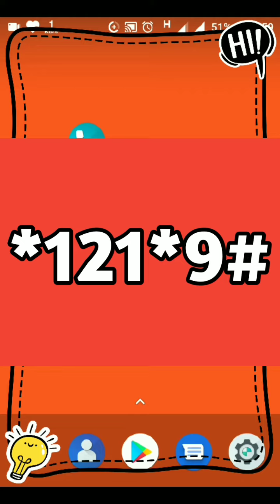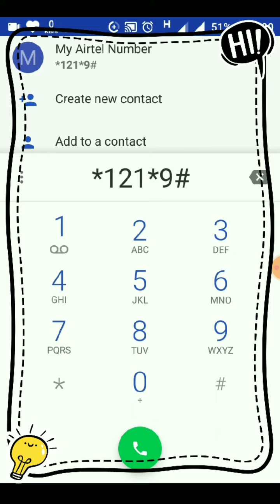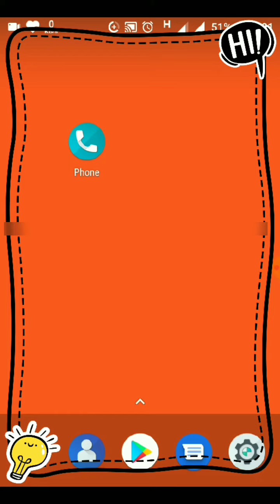how to check your airtel sim number || airtel ka number kaise nikale || 2020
About the Topic:

Bharti Airtel Limited.

Bharti Airtel had over 411 million customers across its operations at the end of September 2019.

Established on July 07, 1995, as a Public Limited Company

Proportionate Revenue

Rs. 211,313 million (Quarter ended September 30, 2019) including impact of IndAS 116 Rs. 201,478 million (Quarter ended September 30, 2018)

Proportionate EBITDA

Rs. 89,363 million (Quarter ended September 30, 2019) including impact of IndAS 116 Rs. 63,433 million (Quarter ended September 30, 2018)

Listings

Bombay Stock Exchange Limited (BSE) National Stock Exchange of India Limited (NSE)

Customer base

India: 279,430,000 GSM mobile (Excluding M2M); 2,350,000 –Homes customers and 16,207,000- Digital TV Services (status as on September 30, 2019) Africa: 103,881,000 GSM mobile customers, South Asia: 2,840,000 mobile customers (status as on September 30, 2019)

Airtel was born free, a force unleashed into the market with a relentless and unwavering determination to succeed. A spirit charged with energy, creativity and a team driven “to seize the day” with an ambition to become the most admired telecom service provider globally. airtel, in just ten years of operations, rose to the pinnacle of achievement and continues to lead.

As India's leading telecommunications company, airtel brand has played the role of a major catalyst in India's reforms, contributing to its economic resurgence.

Today we touch people's lives with our Mobile services, Telemedia services, to connecting India's leading 1000+ corporates. We also connect Indians living in USA, UK and Canada with our callhome service.

Content cover:

1: how to check your airtel sim number:
2 how to find airtel sim number:
3 airtel sim ka number kaise pta kare:
4: airtel sim ka number kaise nikale
5: Technical PM

                 👍Keep supporting
                 👍Keep loving
                 👍Keep sharing
                 👍Keep learning